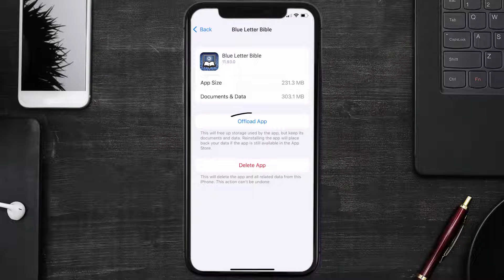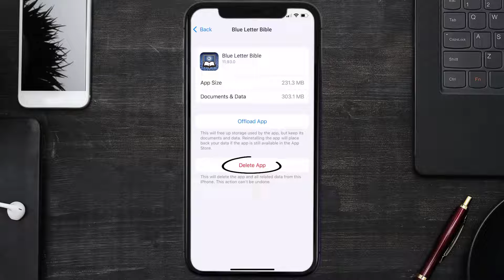Blue Letter Bible App Not Working: How to Fix Blue Letter Bible App Not Working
In this video, I'll show you How to Fix Blue Letter Bible App Not Working. This is the easiest and fastest way to Fix Blue Letter Bible App Not Working. Make sure you watch until the end of this video to find out How to Fix Blue Letter Bible App Not Working on ios. These methods work on iOS 11 as well as iOS 12, iOS 13, iOS 14, iOS 15 and iOS 16. Hope you enjoy!

Video Parts:
00:00 Intro: How to Fix Blue Letter Bible App Not Working
00:07 1.Solution: Update Blue Letter Bible App
00:27 2.Solution: Clear Blue Letter Bible App cache files
00:57 3.Solution: Delete and Reinstall Blue Letter Bible App
01:19 Outro: Ending

Topics Covered:
Blue Letter Bible App Not Working
How to Fix Blue Letter Bible App Not Working
how do you use the blue letter bible app
why is my Blue Letter Bible app not working
Blue Letter Bible App
Blue Letter Bible
App
ios